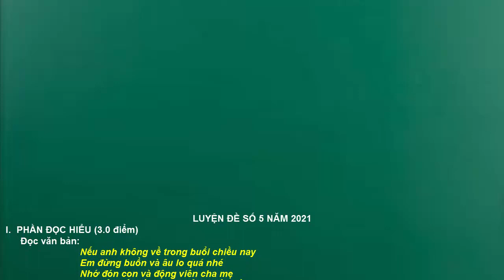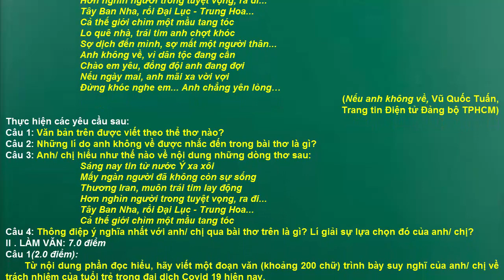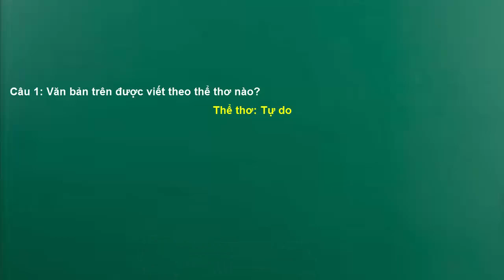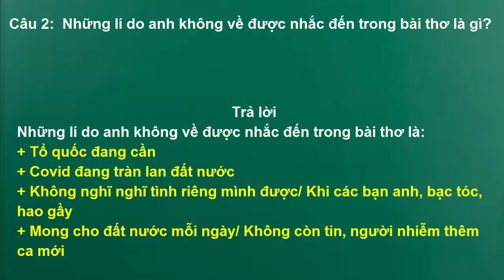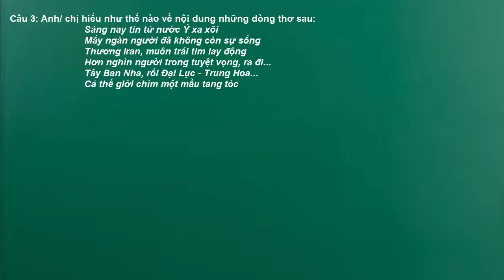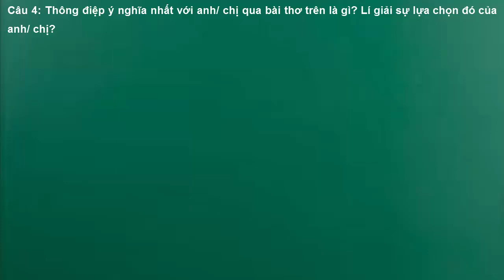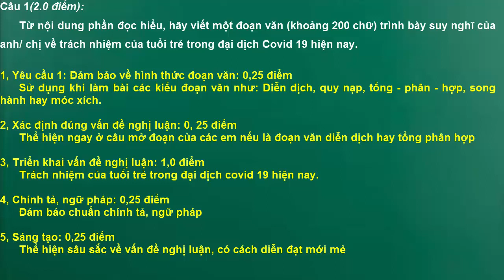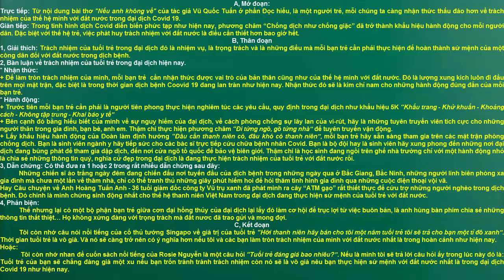PHÁT TRIỂN ĐỀ MINH HỌA SỐ 5 - ĐỌC HIỂU/ ĐOẠN VĂN 200 CHỮ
- LUYỆN ĐỀ SỐ 5 NĂM 2021
I.  PHẦN ĐỌC HIỂU (3.0 điểm)
Đọc văn bản:
Nếu anh không về trong buổi chiều nay
Em đừng buồn và âu lo quá nhé
Nhớ đón con và động viên cha mẹ
Bởi Tổ quốc cần, anh chẳng thể ngồi yên...
Bao nhiêu người cũng rất muốn đoàn viên
Nhưng covid đang tràn lan đất nước
Anh không thể, nghĩ tình riêng mình được
Khi các bạn anh, bạc tóc, hao gầy
Ai cũng mong cho đất nước mỗi ngày
Không còn tin, người nhiễm thêm ca mới
Thương Tổ quốc, em ở nhà hãy đợi
Hết dịch rồi, anh sẽ lại về thôi...
Sáng nay tin từ nước Ý xa xôi
Mấy ngàn người đã không còn sự sống
Thương Iran, muôn trái tim lay động
Hơn nghìn người trong tuyệt vọng, ra đi...
Tây Ban Nha, rồi Đại Lục - Trung Hoa...
Cả thế giới chìm một mầu tang tóc
Lo quê nhà, trái tim anh chợt khóc
Sợ dịch đến mình, sợ mất một người thân...
Anh không về, vì dân tộc đang cần
Chào em yêu, đồng đội anh đang đợi
Nếu ngày mai, anh mãi xa vời vợi
Đừng khóc nghe em... Anh chẳng yên lòng…
               (Nếu anh không về, Vũ Quốc Tuấn,
Trang tin Điện tử Đảng bộ TPHCM)
Câu 1: Văn bản trên được viết theo thể thơ nào?
Câu 2: Những lí do anh không về được nhắc đến trong bài thơ là gì?
Câu 3: Anh/ chị hiểu như thế nào về nội dung những dòng thơ sau:
Câu 4: Thông điệp ý nghĩa nhất với anh/ chị qua bài thơ trên là gì? Lí giải sự lựa chọn đó của anh/ chị?
II . LÀM VĂN: 7.0 điểm
Câu 1(2.0 điểm):
Từ nội dung phần đọc hiểu, hãy viết một đoạn văn (khoảng 200 chữ) trình bày suy nghĩ của anh/ chị về trách nhiệm của tuổi trẻ  giữa đại dịch Covid 19 hiện nay.